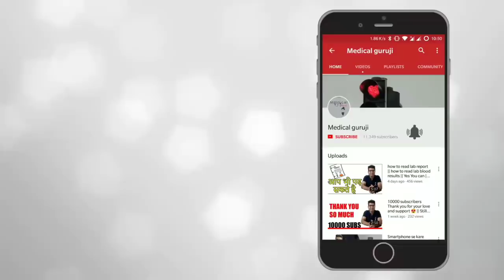VENTILATOR that runs without electricity 🔥 || यकीन मानिये ये एक VENTILATOR हे || Medical Guruji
नमस्कार दोस्तों मेरा नाम हे निरव एंड आपका स्वागत हे मेडिकल गुरूजी चैनल पे.

How glucometer works?

For Crazy design and graphics work